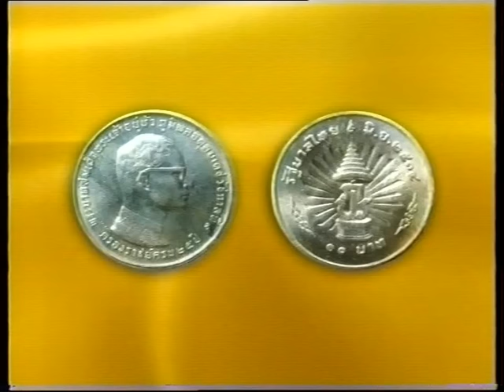พิธีเสด็จออกทรงรับพระประมุขต่างประเทศ งานพระราชพิธีฉลองสิริราชสมบัติครบ 60 ปี (พศ.2549)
เสด็จออกทรงรับพระประมุขต่างประเทศที่เสด็จฯ มาทรงร่วมงานฉลองสิริราชสมบัติครบ 60 ปี ณ พระที่นั่งอนันตสมาคม

ประเทศที่มีพระมหากษัตริย์ทรงเป็นประมุข 25 ประเทศ (จาก29 ประเทศทั่วโลก) ตอบรับคำเชิญของรัฐบาลไทย มาร่วมราชพิธีอันเป็นส่วนหนึ่งของพระราชพิธีฉลองสิริราชสมบัติครบ 60 ปี

พระประมุขจาก 13 ประเทศเสด็จพระราชดำเนินมาด้วยพระองค์เอง
12 ประเทศทรงพระกรุณาโปรดเกล้าฯ แต่งตั้งผู้แทนพระองค์ให้ปฏิบัติพระราชกรณียกิจแทน ครั้งนี้นับเป็นการชุมนุมของพระประมุขจากประเทศต่าง ๆ มากที่สุดในโลก